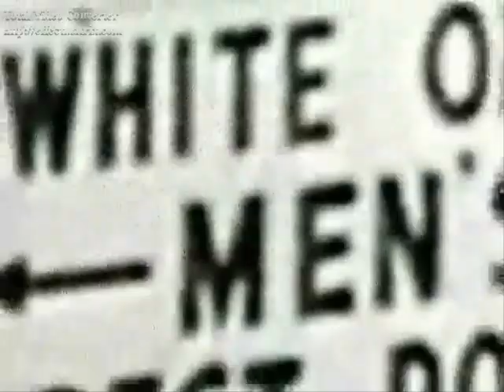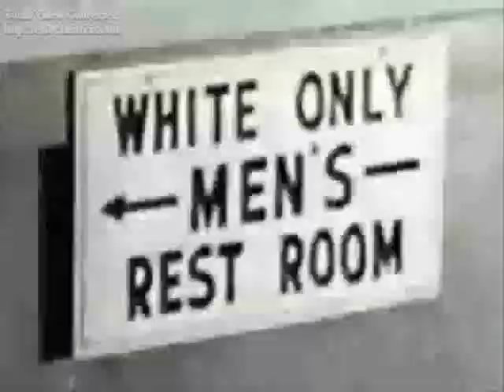DEM DARE PROPAGANDA GO ILL 1990 -1994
.see video in its entirety @